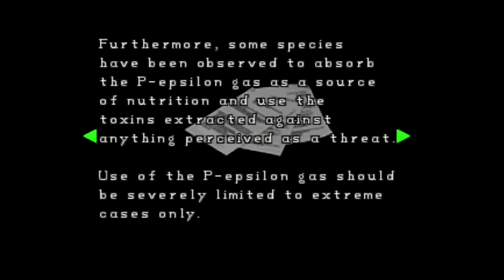Box Pushing • Resident Evil 2 Part 31 • Nap and Cuddles Gaming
Epic Game Play!
Grab your favorite teddy for cuddling and join Kyle and Alex in our quest to play a ton of games! Make sure to take a bunch of naps inbetween!